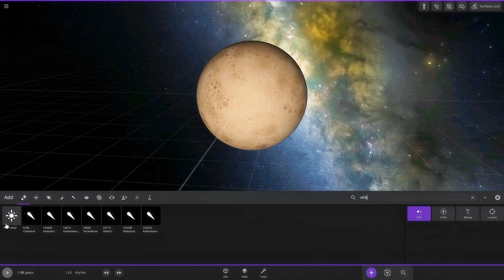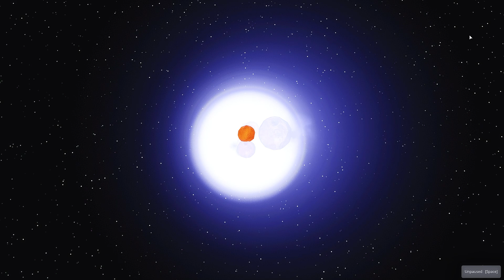The Glitching Pulsar vs The Smallest Exoplanet | Vela Pulsar vs Kepler 37b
A confrontation between celestial bodies as disparate as a pulsar and a planet is a purely hypothetical exercise, rooted more in the realm of science fiction than scientific reality. Nonetheless, exploring such a scenario can be an intriguing thought experiment.

The Vela Pulsar is a rapidly rotating neutron star, the collapsed core of a once-massive star. It's a behemoth of unimaginable density, packing the mass of roughly 1.4 suns into a sphere just a few kilometers across. Its most distinctive feature is its "glitching" behavior, where it undergoes sudden, small increases in its rotation speed.

On the other end of the cosmic spectrum is Kepler-37b, the smallest exoplanet yet discovered. It's smaller than even Mercury and is often described as Earth-sized, though it's a scorching, inhospitable world. Being a planet, it's composed primarily of rock and metal, with a negligible mass compared to the pulsar.

If these two celestial bodies were to somehow interact, the outcome would be catastrophic for Kepler-37b. The pulsar's immense gravity would exert a tidal force on the planet, stretching and compressing it. Given the planet's small size and the pulsar's colossal mass, this tidal force would be sufficient to rip the planet apart.

Moreover, the pulsar's intense radiation would bombard Kepler-37b with high-energy particles. This radiation would strip away the planet's atmosphere, if it had one, and vaporize any surface material. The planet would be sterilized, its composition altered, and its very existence threatened.

The pulsar itself would likely be unaffected by this encounter. Its immense gravitational and electromagnetic forces would dominate the interaction, leaving no lasting impact on the neutron star.

In conclusion, a meeting between the Glitching Pulsar and the Smallest Exoplanet would be a one-sided affair. The pulsar, a cosmic titan, would effortlessly reduce the planet to rubble and gas. This hypothetical scenario underscores the vast differences in scale and power between these celestial objects and the fragility of planetary bodies in the face of such extreme cosmic forces.